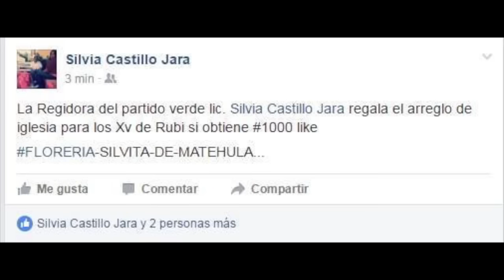Reportaje de fondo. Visión sociológica del fenómeno Rubí.